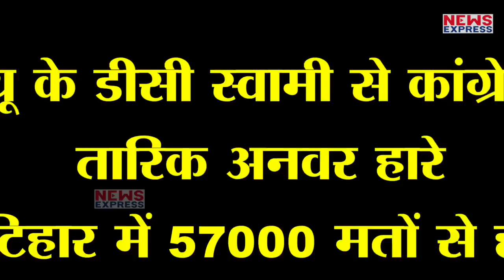नई संभावनाएं तलाशने के लिए छोड़ा था Modi का साथ, मुंह की खानी पड़ी !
लोकसभा चुनाव में मोदी सुनामी के अलावा एक और बात जो निकलकर सामने आई वो थी…कि इस चुनाव में मौकापरस्त लोगों को हार का सामना करना पड़ा…कुछ नहीं तो करीब 76 प्रत्याशी ऐसे थे…जिन्होंने लालच में आकर पार्टी तो बदली लेकिन मिली हार ही…

Nivedita Shukla
Krishan kant